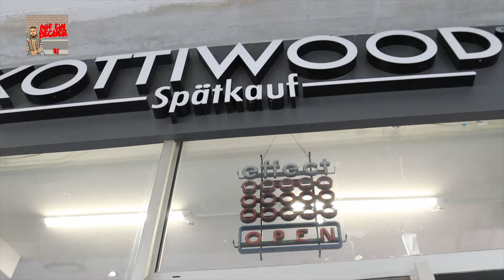AUF EIN BECHER MIT CANEY030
Ich habe mich auf die Reise nach BLN gemacht, um mich zur ersten Folge von AUF EIN BECHER MIT CANEY030 zutreffen. Wir sind den Kotti entlang, haben uns die ein oder andere Mische einverleibt und uns unter anderem über das Leben und Aufwachsen in Berlin, seinen Umgang mit Drogen, anstehenden Projekten und vielen weiteren Themen unterhalten!

Ich hoffe euch gefällt das neue Format! Feeback ist jederzeit erwünscht!

Vielen Dank an Caney030 für sein Vertrauen und seine Zeit, all die Leute die an dem Ding mitgewirkt haben und euch da Draussen die das ganze erst so groß werden lassen!

Hier noch einmal die Links zu allen Profilen:
Aufeintee auf Instagram: @aufeintee

*Die Becher von "AeB" ▸
*und das was drin ist ▸

UNSER EQUIPMENT

*Canon EOS 250D ▸
*Canon 18-55mm 3.5f - 5.6f ▸

*SONY Alpha 6300 ▸
*SONY 16-50 mm, F3.5–5.6▸

*SONY Alpha 6500▸
*SONY E PZ 18-105 mm f/4.0 G ▸

*Canon EOS 80D ▸
*85mm 1.8f ▸
*30mm 1.4f ▸

LICHT

*ESDDI Softbox ▸
*LED Videoleuchte ▸

*Ton: Rode Wireless GO ▸

Schnitt: Fabian Kanthak Vasquez mit Premiere Pro

Kamera: @drivebyshootings.ent (Instagram)

                @nureinbier (Instagram)

 Logo: @_fischerman (Instagram)